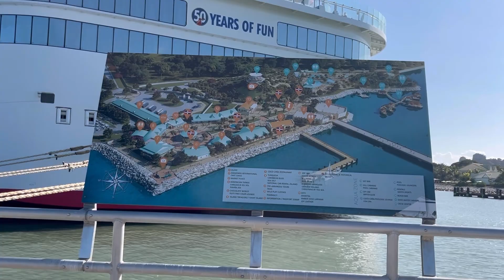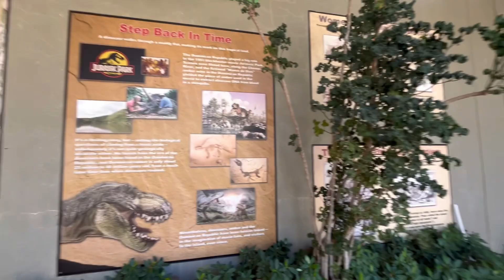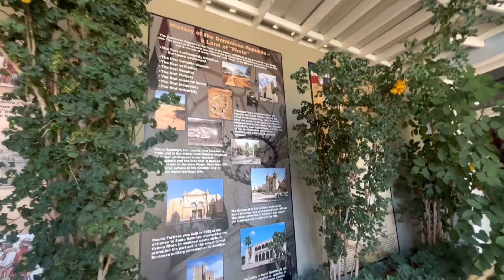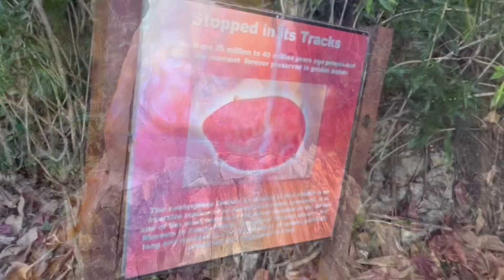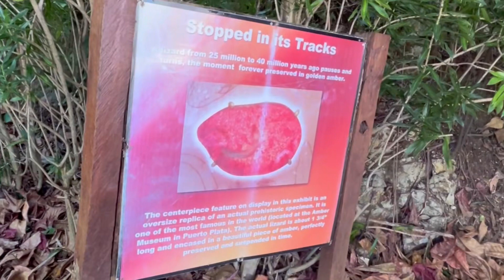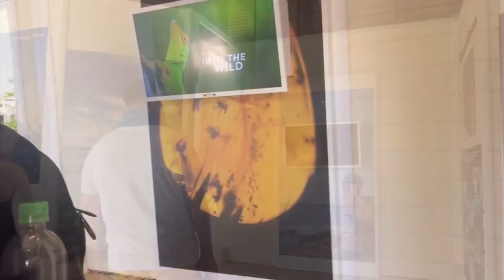Amber Cove - Dominican Republic | Caribbean Carnival | Cruise Celebration 2024